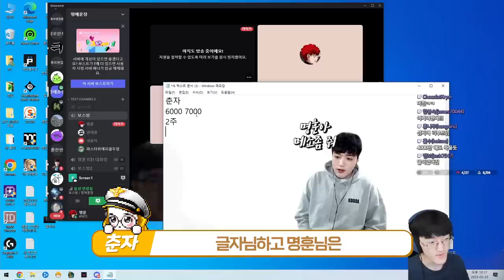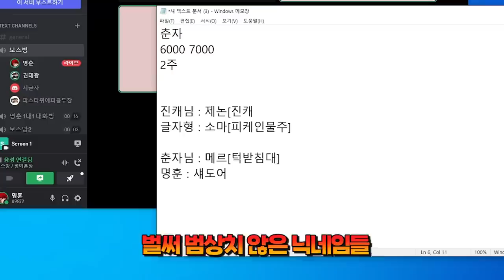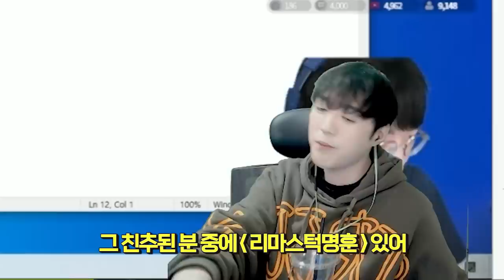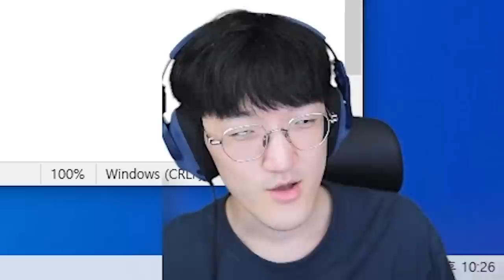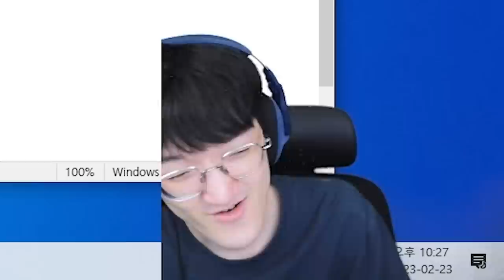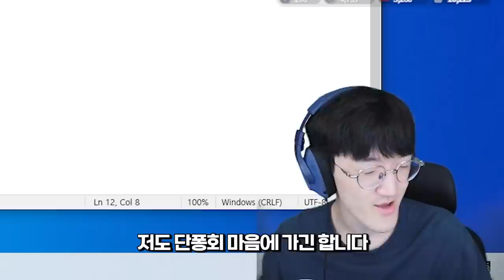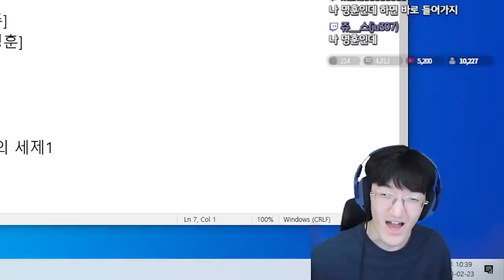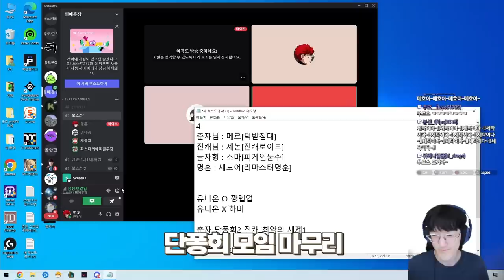리부트에서 다시 시작하는 스트리머 4인방ㅋㅋㅋ 단퐁회가 탄생했습니다!! [메이플스토리/명훈]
앞으로 잘 해보겠습니다!!
다시보기 채널에 단퐁회 영상 올라갈 예정!
다들 진심이야.. 그렇다면 나도 진심이 된다!!!